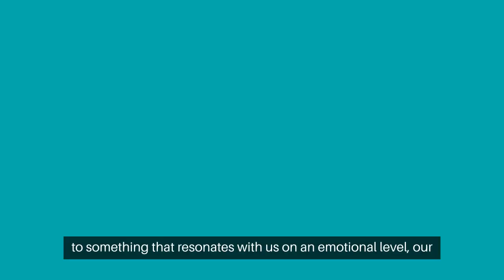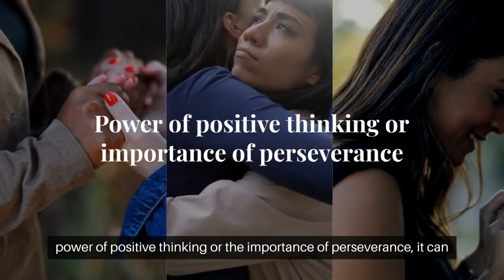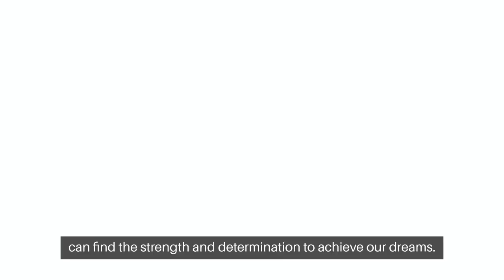Why Motivational Quotes ACTUALLY Work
The Power Of Motivational Quotes

Listening to motivational content has become an integral part of our daily lives, providing an instant source of energy and inspiration. Whether it's a stirring speech, a powerful song, or an uplifting podcast, the right words at the right time can ignite a spark within us, pushing us toward our goals. This phenomenon underscores the profound impact that auditory stimuli can have on our mindset and behavior.

To understand why listening to motivational content is so effective, it's crucial to consider the role of emotion in human behavior. Emotion drives action; it is the catalyst for change. When we listen to something that resonates with us on an emotional level, our brains release neurotransmitters like dopamine and serotonin, which are associated with feelings of happiness and satisfaction. This chemical boost can be the fuel we need to tackle a daunting task, overcome a challenge, or simply get through a tough day.

Moreover, motivational content often provides a sense of connection and shared experience. When we hear stories of others who have overcome adversity or achieved great success, it reminds us that we are not alone in our struggles. This sense of community can be empowering, encouraging us to persist even when the going gets tough.

Motivational content can also help us reframe our thinking. When we listen to a speaker who emphasizes the power of positive thinking or the importance of perseverance, it can shift our perspective. Instead of focusing on the obstacles in our way, we start to see them as opportunities for growth and learning. This change in mindset can have a profound impact on our ability to achieve our goals.

In a world that often feels overwhelming, listening to motivational content can be a lifeline. It can help us stay focused, maintain a positive outlook, and keep moving forward. Whether it's the voice of a mentor, the lyrics of an inspiring song, or the wisdom of a podcast host, these sources of motivation can provide the encouragement we need to overcome challenges and realize our full potential.

In conclusion, the act of listening to motivational content has a unique power to inspire and drive us. By tapping into the emotions and stories that resonate with us, we can find the strength and determination to achieve our dreams. So, the next time you need a boost, remember to listen to this for motivation—it might be just what you need to keep going.